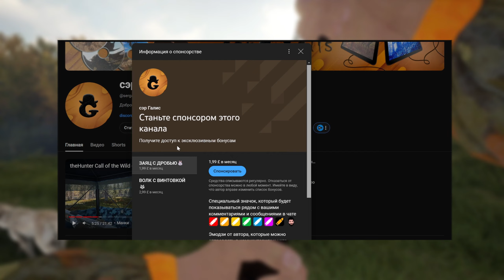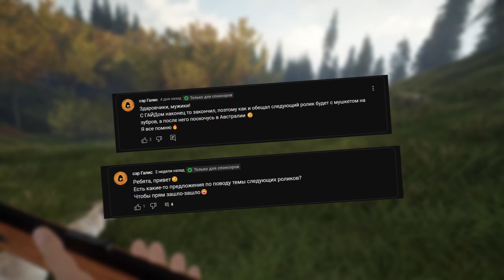theHunter Call of the Wild - ФЕЙЛЫ И БОЛЬ😭- Арбалет - Австралия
СИСТЕМНЫЕ ТРЕБОВАНИЯ ИГРЫ
МИНИМАЛЬНЫЕ:
Требуются 64-разрядные процессор и ОС
ОС: 64bit OS - Windows 7
Процессор: Intel i3-4170
Оперативная память: 4 GB ОЗУ
Видеокарта: NVIDIA GTX 660 / ATI HD7870 - 1GB VRAM
Место на диске: 60 GB

РЕКОМЕНДОВАННЫЕ:
ОС: 64bit OS - Windows 10
Процессор: Intel i7 quad-core
Оперативная память: 8 GB ОЗУ
Видеокарта: NVidia GTX 760 / R9 270x - 4GB VRAM